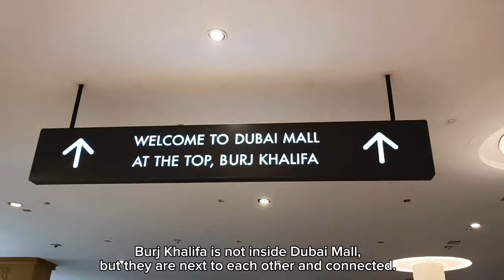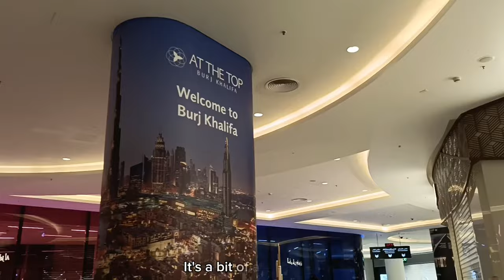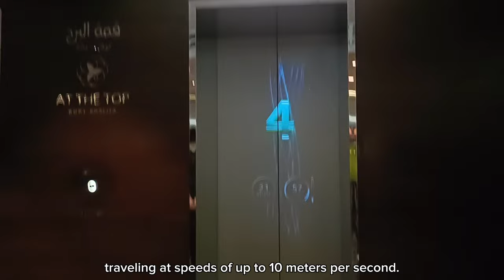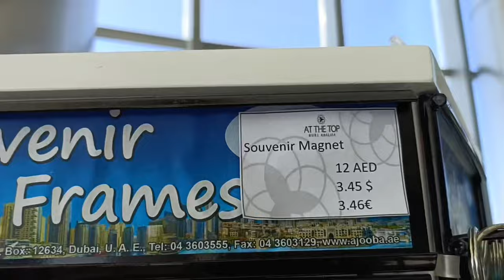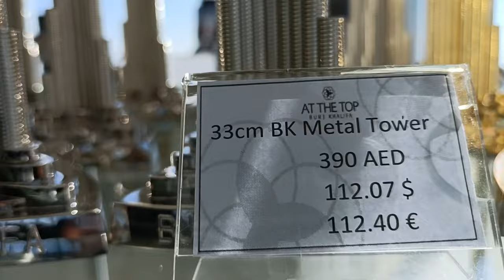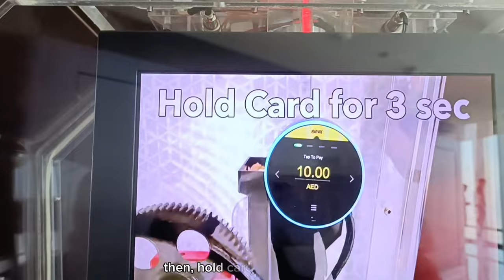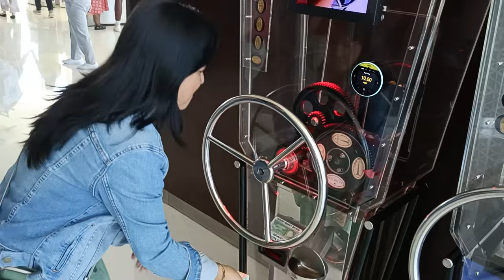One of the Best in Attraction in Dubai, Burj Khalifa:Dubai's Sky-High Wonder(Vlog #36)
The Burj Khalifa is a super tall skyscraper in Dubai, UAE. It's so tall that it looks like it touches the sky! It's like a giant rocket shooting up from the ground, with lots of windows and floors stacked on top of each other. People from all over the world visit to see the incredible views from the top.